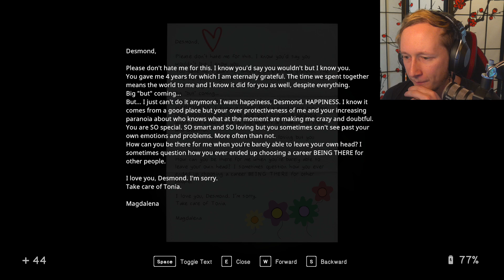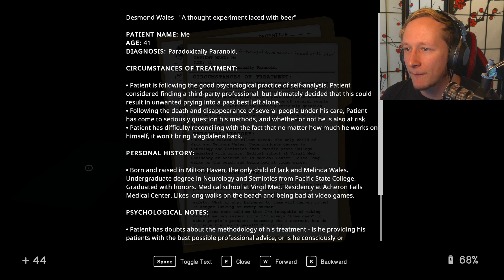[A BEAUTIFUL MUSICAL] (FINAL) In Sound Mind Gameplay (Episode 10)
What a beautiful piano melody...IF YOU WERENT A CREEP!!

MY GEAR:
Camera: Sony A6600
                Sony FDRAX 53
                Logitech Pro Webcam
Mic: Rode Podmic
Audio Interface: Behringer Xenyx
Headset: Sony Wh-1000s/Sony - WF-1000XM3
Speakers: Presonus Eris E5
Mouse: Corsair M65 Pro
Keyboard: Corsair K95 Pro
Monitors: LG 27" 4k HDR 10
                  AOC 24" 1440P 144HZ
                  Insignia 19" 720P

ABOUT THE GAME:

In Sound Mind is an imaginative first-person psychological horror with frenetic puzzles, unique boss fights, and original music by The Living Tombstone. Explore and fight through a series of unsettling memories as you journey within the inner workings of the one place you can’t seem to escape—your own mind.